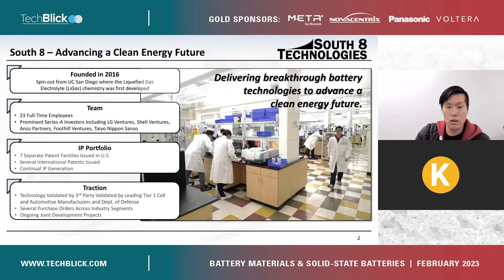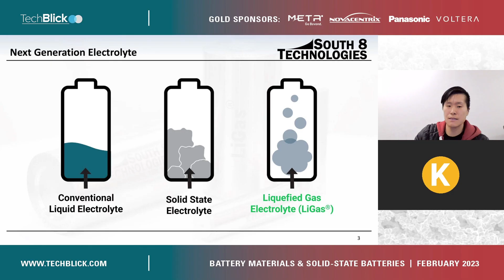South8 | Liquified Gas Electrolytes for Next-Generation Batteries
Jungwoo Lee, Chief Technology Officer

The vast majority of electrolyte development has focused on liquid-based solvent systems and solid-state ionic conductors. Given the delicate balance of electrochemical stability, ionic conductivity, and safety, new electrolyte development is incredibly challenging but crucial to pushing the boundaries of energy storage. South 8's Liquefied Gas (LiGas) Electrolyte technology offers a unique approach addressing many shortcomings of existing liquid and solid-state electrolytes for lithium batteries. These electrolytes are a platform technology to develop a variety of next-generation high-energy electrode chemistries to achieve greater than400 Wh/kg and have demonstrated significant safety improvements with the elimination of thermal runaway while maintaining excellent cycle life (greater than1,000 cycles) and temperature operation (-60 to +60C). With these benefits, South 8's LiGas electrolytes can address an entirely new class of batteries for market applications such as electric vehicles, all-weather grid storage, defense, aerospace, an